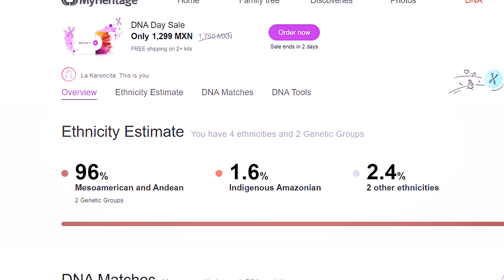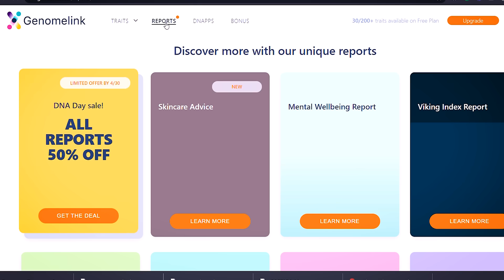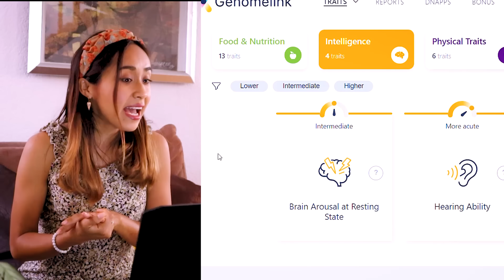Why do I look Asian? Mexican DNA test results reveal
Everybody has been guessing my ethnicity. But what secrets does my latino DNA hold. People say I'm Philipina, Vietnamese, Indigenous, and everything else. Now I finally have the answer! I took a DNA test to find out what my ethnicity really is and here I reveal the results. What do you think?

I'd never thought much about my DNA or my ethnicity before. I just knew that I was Mexican. As you know, Latino people are a mix of many different ethnicities. However, when I was living in Vietnam, everyone thought I was Vietnamese! They couldn't believe that I was a Latina.

So I decided to investigate and I made a video to explain why this might be and I found a lot of interesting information about Asian immigration to Mexico. You can see the video here:

This video became very popular and everybody has been asking me to do a DNA test and they have been guessing where I am really from. Where did my ancestors come from? Was I indigenous, Asian or a mix of everything?

Were my DNA test results what you expected? I'd be interested to hear from other Latinos about their results because Mexico and Latin America are very diverse.

🔶My camera